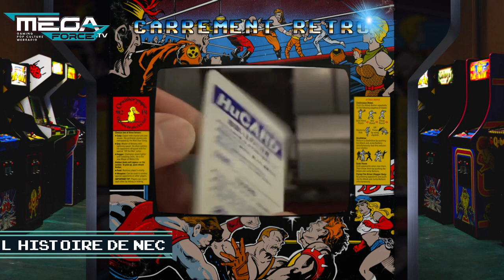CR#14 : LES ORIGINES DE NEC !!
Si la vidéo vous a intéressés, pensez à vous abonner à la chaîne YouTube de MEGA-Force : La chaine officielle pour découvrir les émissions dès qu'elles sont publiées et pouvoir les commenter. Si vous le souhaitez, n'hésitez pas à partager les contenus qui vous plaisent sur vos réseaux.

Vous pouvez aussi rejoindre MEGA-Force sur notre Instagram, Twitter ou Facebook pour suivre les coulisses de nos activités au jour le jour.

Vous pouvez nous suivre

L'équipe
🎮 Responsable : Noscox
🎮 Responsable Adjoint : Warmelin/Mérode & Le NBK
🎮 Les Rédacteurs :
- Spartan 1777
- Jaiyshuan
- Jp & Isa "NBK"
- Mérode
- Warmelin
- RinceVincent
- Quentin "Lord Paddle"
Le Collectif Nostalgeek

Mega Force c'est quoi ?

MEGA Force était un magazine de jeu vidéo spécialisé dans l’actualité Sega édité par MegaPress, et paru de juillet 1991 à 1998. Marc Andersen, son créateur, eut l'idée de créer un magazine consacré exclusivement à une marque, SEGA. C'est ainsi que MEGA Force fut le premier magazine consacré à une marque de jeux vidéo exclusif paru en France. Alain Huyghues-Lacour sera le rédacteur en chef du magazine fondé et sorti en juillet/août 1991, connu également sous le pseudonyme de AHL jusqu'en avril 1993. J'm Destroy (Jean Marc Demoly), reprendra le flambeau après le départ de ce dernier pour le poste de Rédacteur en Chef, et ce jusqu'au numéro 62, le dernier numéro paru. Ce magazine traite des jeux et actualité des consoles Sega, comme la Master System, la Mega Drive et la Game Gear, puis plus tard le Mega-CD, le 32X et la Saturn. Il était bimestriel sur les quatre premiers numéros, puis mensuel jusqu'en 1996. Avec l'arrivée de la Saturn, il est devenu bimestriel jusqu'à son arrêt complet en 1998 avec le numéro 62.

Fin 2018, la franchise MEGA Force, quant à elle, a été reprise par un acteur de la scène amateur, rebaptisé "MEGA FORCE TV" pour y associer un projet "actus, tests, jap'anime, dossiers" consacré aux jeux vidéo, Geek Culture tout en gardant son histoire et sa culture. Le logo fut retravaillé et le site voit le jour début Juillet 2019.

L'association WEB.E-Force rachète entièrement la marque et le site redevient officiellement MEGA Force, le 11 Décembre 2020.

En 2021, Une web-radio voit le jour et une réédition des magazines est prévue en 2021 à l'occasion des 30 ans de la marque ainsi qu'un retour des produits dérivés.
INSTANT GAMING -70% Sur vos Jeux
✅ Retrouve des jeux jusqu'à -70 % moins cher avec mon partenariat INSTANT GAMING
✅ GamerTag , Psn , Nintendo , Steam :  Mp Page Facebook 🎮